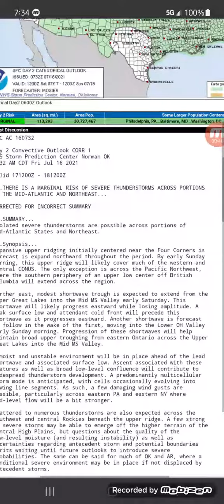Severe weather outlook. 7/16/21